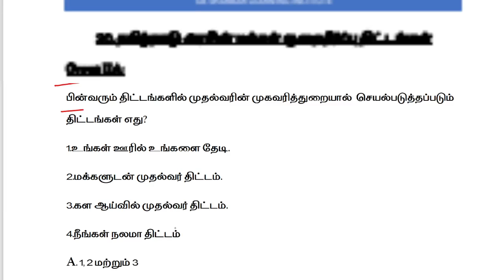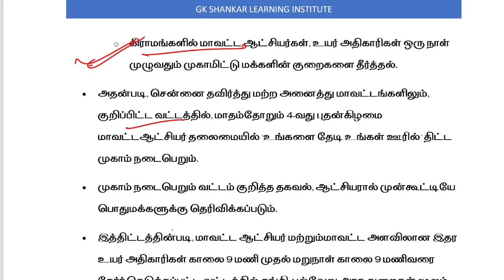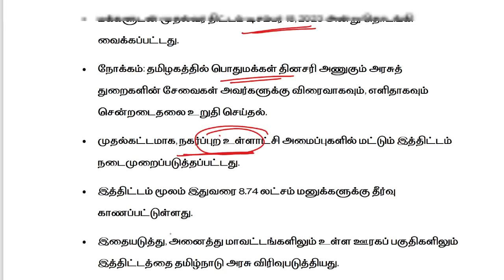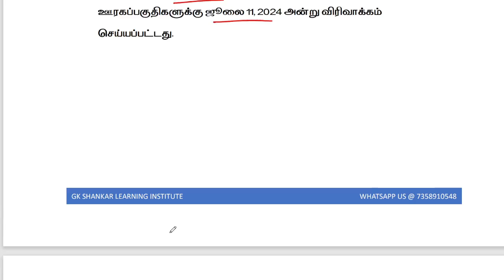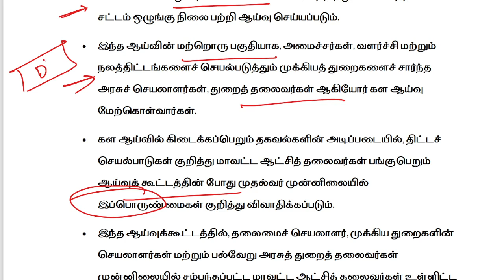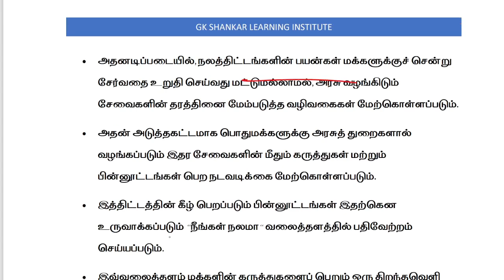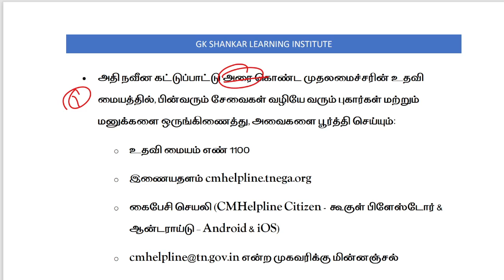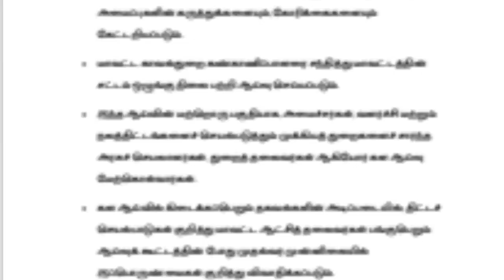தமிழ்நாடு அரசின் மக்கள் குறைதீர்ப்பு திட்டங்கள் | Group II/IIA Mains | RENUPRIYAN | GK SHANKAR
To get all our Prelims  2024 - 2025  Current Affairs  : Pay Rs 499 to 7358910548 by Gpay/Phone-pay/Paytm and Send the Payment Receipt to the Same Number by WhatsApp.